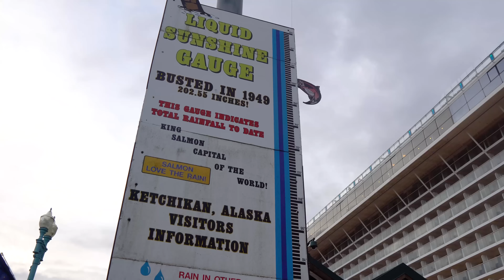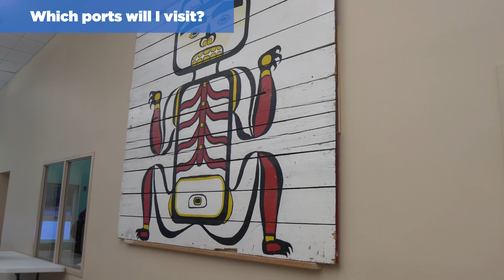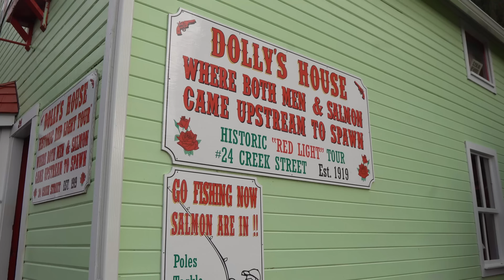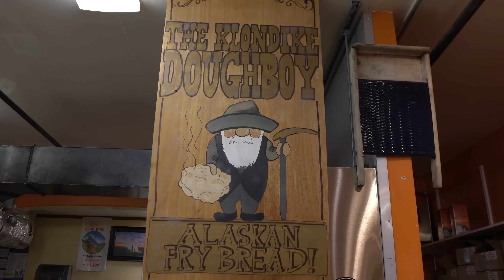2025 Royal Caribbean Alaska Cruise Intro & Guide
Alaska cruises visit some amazing places, so here’s what you should know about visiting The Last Frontier!